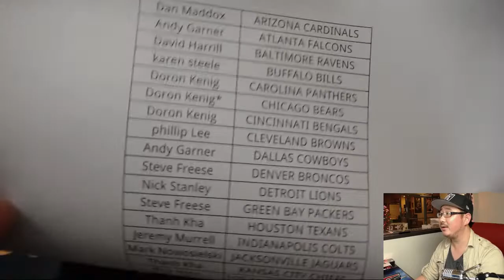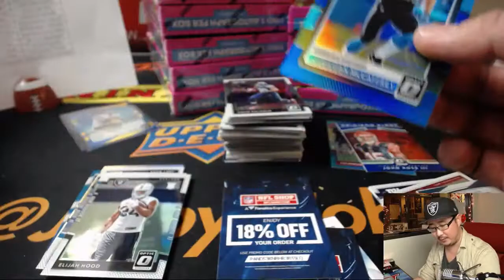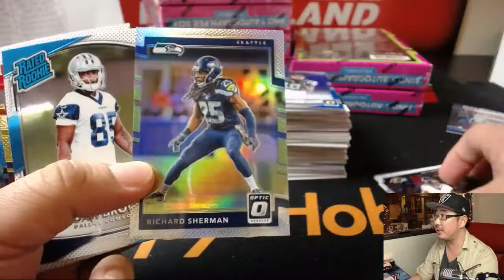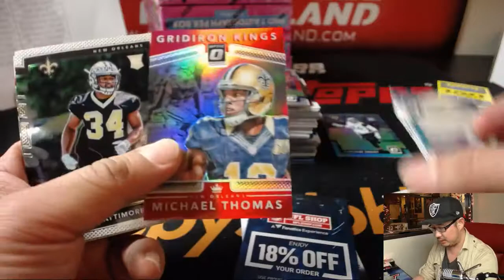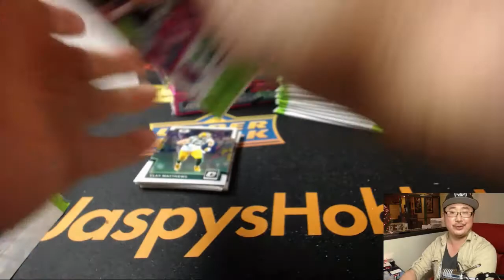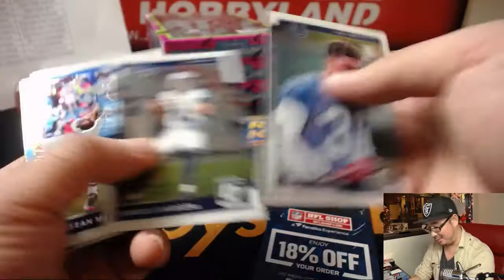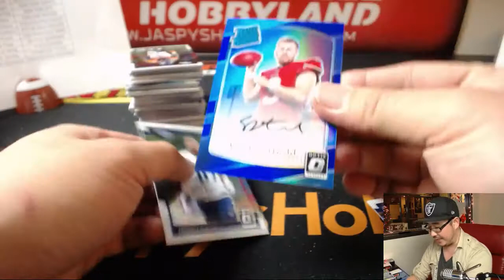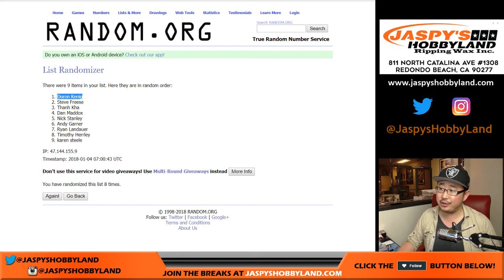We, 01/03/18 [12Box PYT] #10 - 2017 Panini Donruss Optic NFL Football